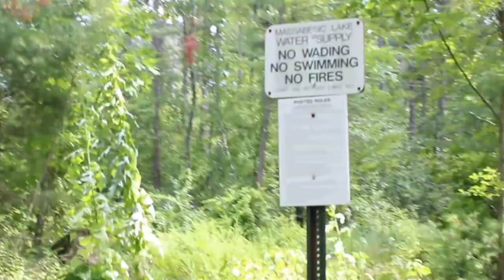youth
my first short